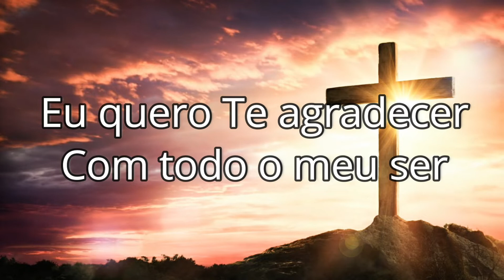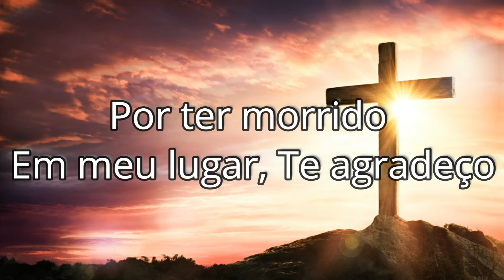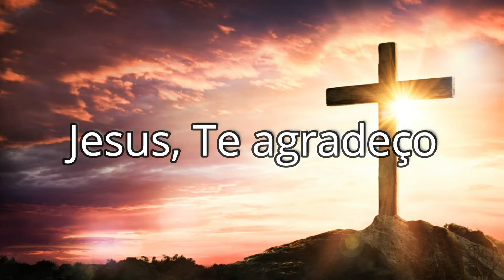Diante do Trono - Te Agradeço (Playback)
Música
Te Agradeço (Playback)
Artista
Diante do Trono
Álbum
Diante do Trono
OPD (em nome de Diante do Trono); SOLAR Music Rights Management, Sony ATV Publishing, BMG Rights Management (US), LLC, Adorando Publishing, LatinAutor